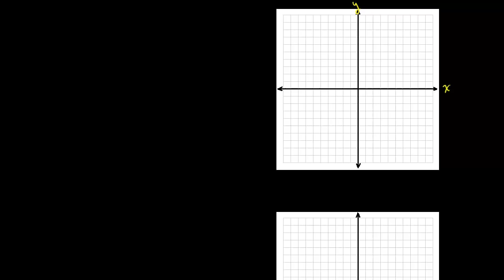Distance formula Bangla